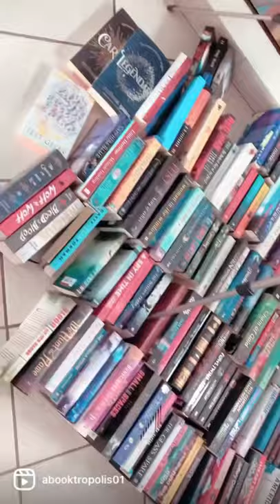A little shelf reorganisation from a while back!